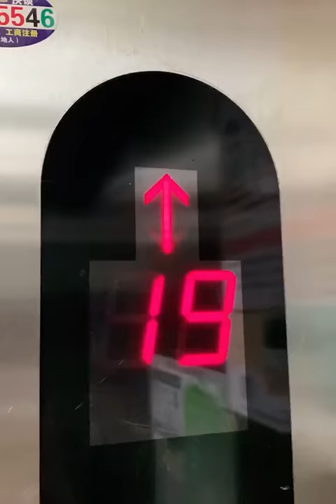Smart Dogs Help People 😍🐶 #1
Smart dogs are not only pets but also know how to help people.